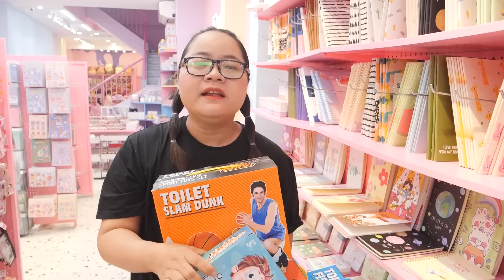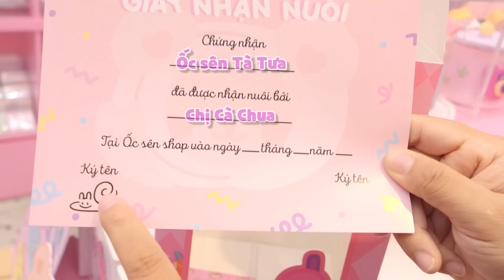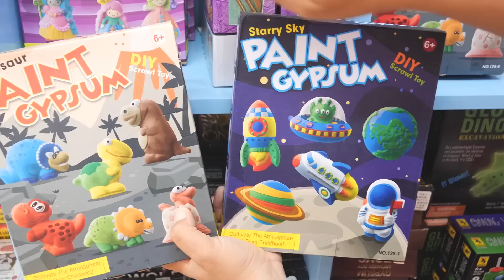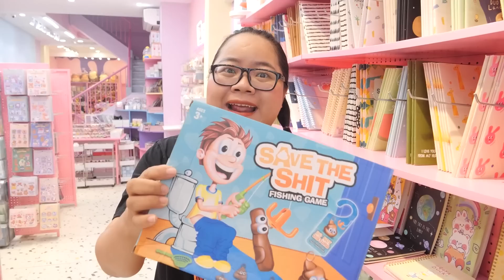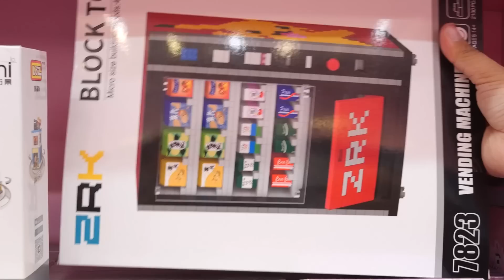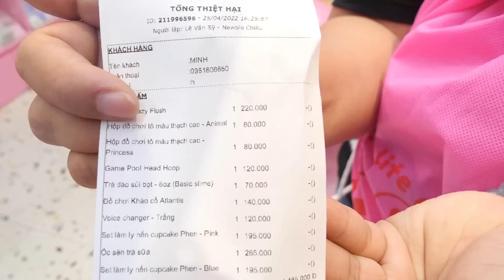Chị Đã Bị Nghèo Khi Mua Đồ Chơi Mà Không Cần Nhìn Giá - THÍCH GÌ MUA ĐÓ Phần 2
Thử Thách Mua Đồ Chơi Mà Không Cần Nhìn Giá - THÍCH GÌ MUA ĐÓ Phần 2
Hôm nay chị đã để dành được một ít tiền nên chị sẽ đi mua đồ chơi cho thoả thích, các em hãy xem thử chị đã mua được những gì nha!